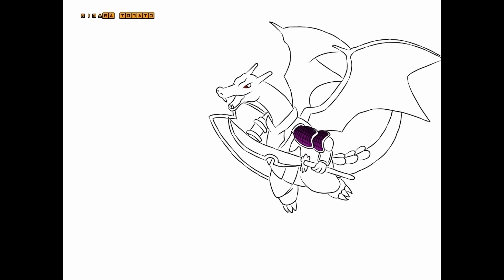pokemon charizard, charizard x armor, drawing ibispaint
charizard sang penantang agumon, charizard mode armor